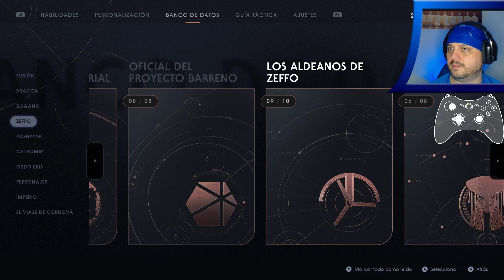Vencimos al Jotaz rabioso - Star Wars Jedi: Fallen Order (21).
Acabamos con el, para mí, es el jefe opcional que más problemas me ha dado, hasta el punto de dejarlo y volver cuando mejorase lo suficiente... que ha sido ahora 😁.

Outro.